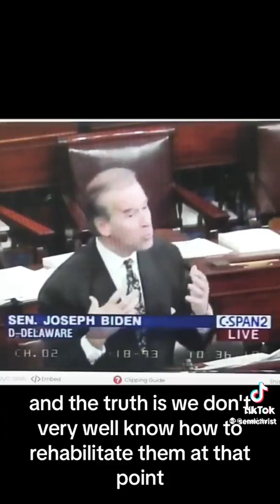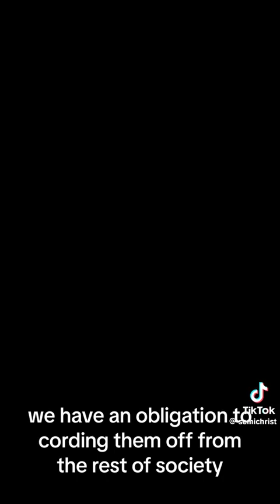Remember that time Kamala said the 1994 Crime Bill mass incarcerated black men, Remember this NFAC?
Remember that time Kamala said the 1994 Crime Bill mass incarcerated black men? Even though she built her career on. mass incarceration of black men..
And Biden touted that he wrote the Bill but if you bring it up now, he runs for cover?!